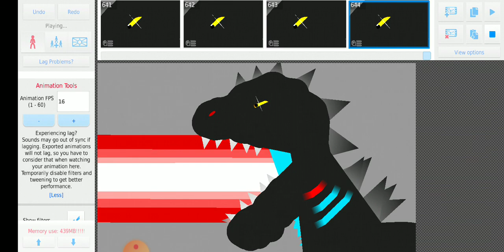Sybeast Godzilla Vs DustKaji Pt1